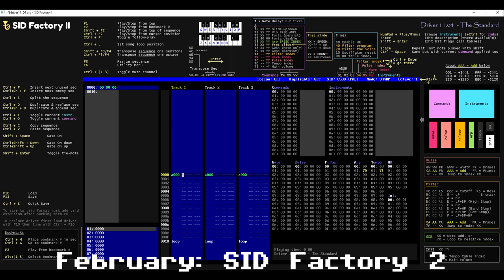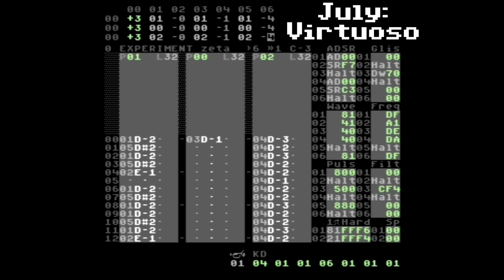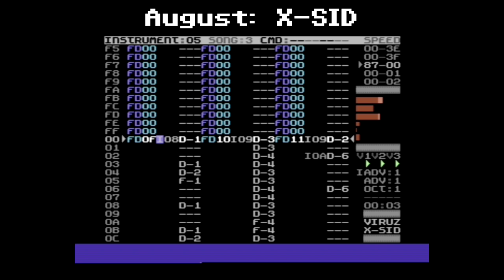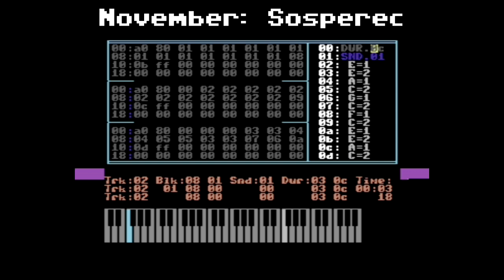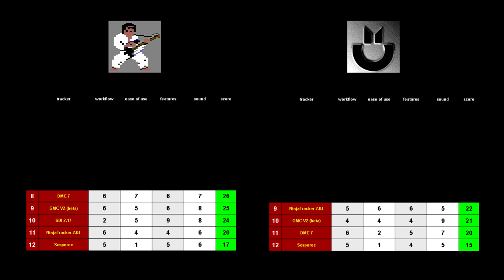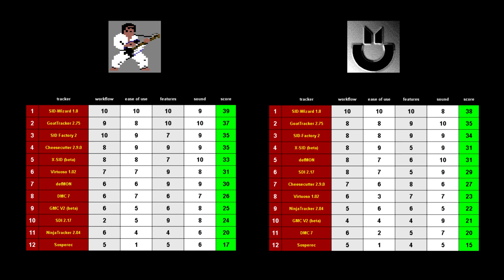The C64 Grand Tour Challenge Talk [C64][TheGrandTourChallenge][Talk][Podcast]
The C64 Grand Tour Challenge (GTC2021) was a monthly event in 2021, focusing on music creation on the Commodore 64, with 12 different music editors. NecroPolo and Vincenzo talk about their experience, reveal the scoreboard and toplist too.

00:00:00 Introducing the challenge
00:13:28 January, GMC V2
00:19:43 February, SID Factory II
00:26:06 March, Ninja Tracker 2.04
00:30:54 April, defMON
00:36:04 May, Goat Tracker 2.75
00:45:32 June, DMC 7
00:52:40 July, Virtuoso
00:57:39 August, X-SID
01:01:35 September, CheeseCutter 2.9
01:09:13 October, SID Duzz'it
01:16:30 November, Sosperec
01:23:05 December, SID-Wizard 1.8
01:29:18 Short Conclusion
01:33:36 Scoreboard
01:52:38 Challenge conclusion
01:56:33 Musicdisk teaser
01:58:22 Closing words